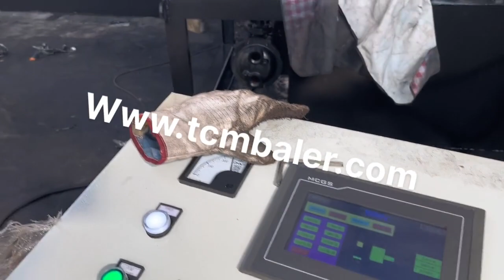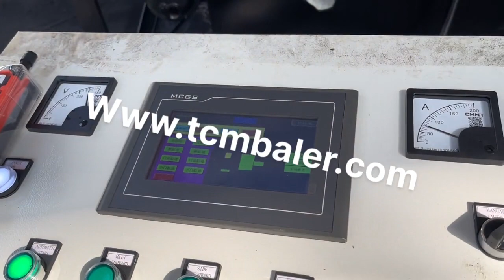scrap metal baler y81-250